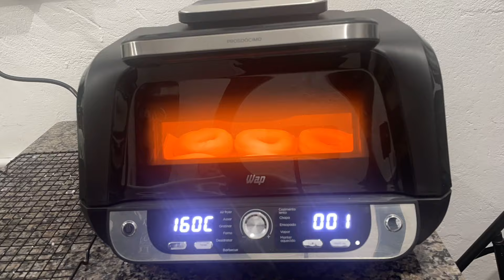PRIMEIRO USO DA WAP BARBECUE: FIZ DONUTS E FICARAM PERFEITOS 👍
Donuts na Air Fryer

MASSA
240 g (2 xícaras) de farinha de trigo
5 g (½ sachê) de fermento biológico seco instantâneo
24 g (2 colheres de sopa) de açúcar
2 g (3 pitadas) de sal
1 ovo
24 g (2 colheres de sopa) de manteiga sem sal
100ml (⅓ xícara) de leite integral

COBERTURA

CHOCOLATE AO LEITE
CHOCOLATE BRANCO

Em uma tigela grande, coloque 240 g de farinha de trigo
5 g ou ½ sachê de fermento biológico seco instantâneo
24 g de açúcar, lembrando que têm as medidas em xícaras ou colheres na descrição do vídeo
E 2 g de sal
Misture os ingredientes sólidos e abra um buraquinho no meio da farinha
Adicione 1 ovo
24 g de manteiga sem sal amolecida
Finalize a lista de ingredientes com 100 g de leite integral
Comece mexendo a partir do centro, para misturar os líquidos
E vá incorporando a farinha aos poucos
Quando já começar a formar uma massa única, vá apertando com a mão para incorporar bem todos os ingredientes
Quando tiver absorvido o leite, transfira para a bancada
Antes de começar a sovar, é bom deixar descansando uns 5 minutos para a farinha terminar de absorver todos os líquidos,deixe fermentar por 1 a 2 horas. No frio demora e no calor é mais rápido.

A massa se encheu de gás, dobrando de volume.
Transfira novamente para a bancada.

Abra com rolo, corte em círculos e retire os miolos.

Coloque os donuts em uma tábua ou assadeira polvilhada com farinha.

Eles vão ficar fermentando aqui pela metade do tempo da primeira fermentação… de 30 a 60 minutos… cobertos com pano e depois com um plástico para não ressecar.

Após a segunda fermentação, a rosquinha ganha volume, fica como um pneu cheio de ar.
Ao ser pressionada, demora pra voltar ao ponto original. Tá pronta pra entrar na Airfryer.

Ajuste a temperatura para 160 °C, ligue e deixe pre-aquecer vazia por 5 minutos

Abra o cesto, posicione 3 a 4 peças, o que couber na sua AirFryer
Não crescem muito, mas é bom deixar um mínimo de espaço entre elas
Deixe assar por 5 a 10 minutos marcados no relógio.

Cubra com chocolate derretido.

Coloque sobre uma grade e em 10 a 15 minutos já estarão bem sequinhos
Por dentro, o miolo fica bem macio e cobertura vai se quebrando a cada mordida. Uma delícia!